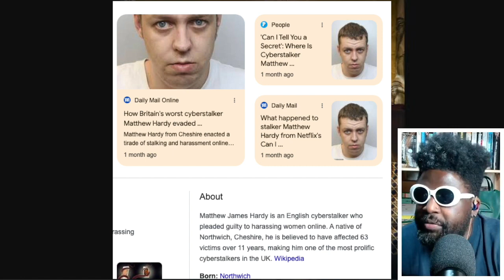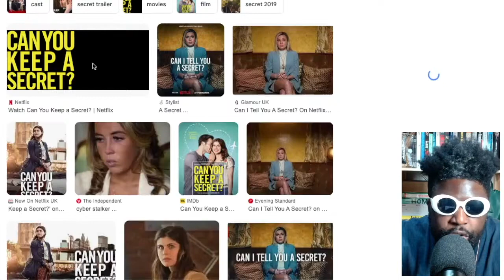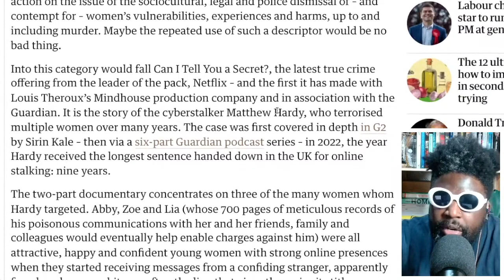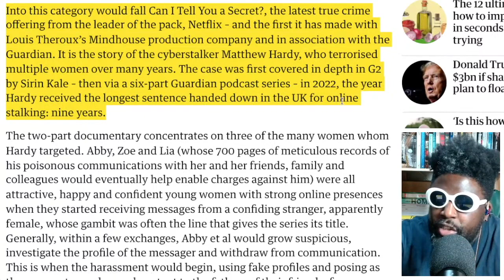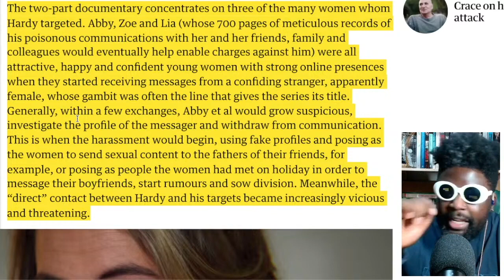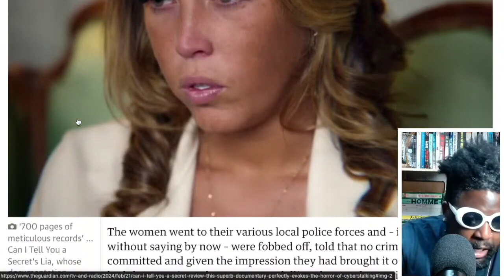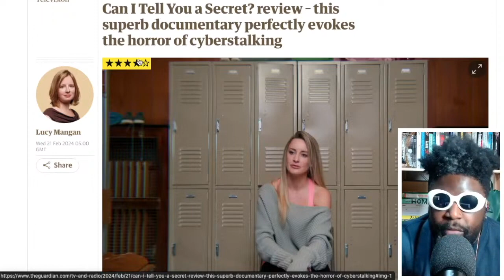Can I Tell You A Secret? - Netflix Documentary Review